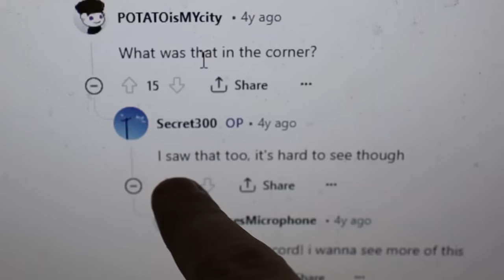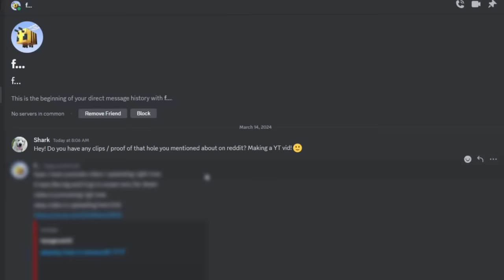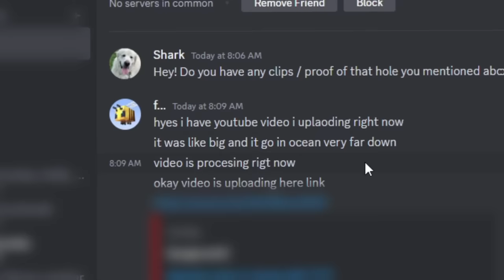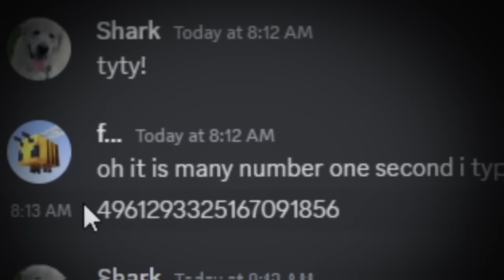Testing the Scary Myths of Minecraft's Ocean...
Today we're Testing the Scary Myths of Minecraft's Ocean! The oceans in Minecraft are enormous. But have you ever wondered if there are any undiscovered scary secrets hiding down below?